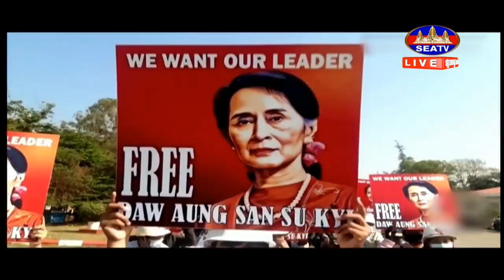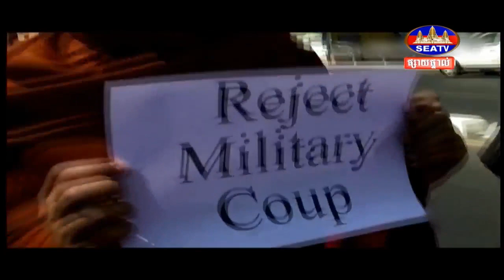យោធាមីយ៉ាន់ម៉ា ប្រកាសច្បាប់បោះឆ្នោតថ្មីតឹងរឹង មុនការបោះឆ្នោតចាប់ផ្តើម